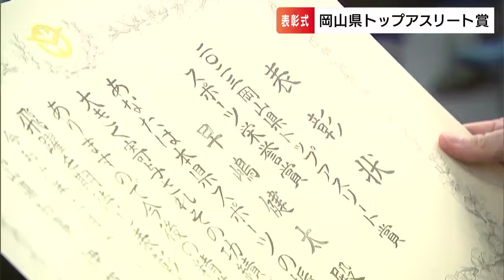国際大会などで輝かしい成績を収めた選手らを称えるトップアスリート賞 スポーツ栄誉賞には14人【岡山】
スポーツの国際大会などで輝かしい成績を収めた岡山県内の選手らを称えるトップアスリート賞の表彰式が開かれました。